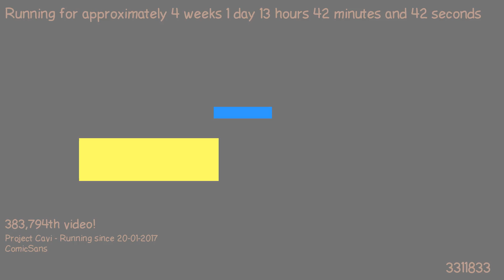1487504810 - Webdriver Cavi - F_0